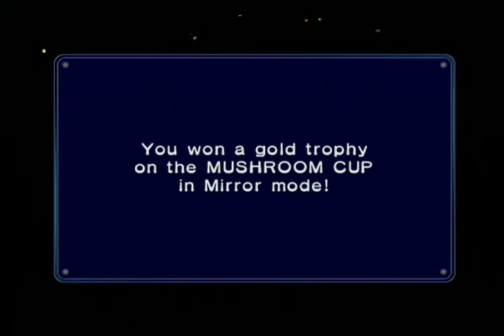Mario Kart Double Dash!! walkthrough part 16: Mirror Mushroom Cup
We do the Mirror Mushroom Cup with my favourite combo, but sadly with not my favourite kart.

Combo used: Petey Piranha and King Boo
Kart used: Piranha Pipes

Race 1: Luigi Circuit              1st                10 points
Race 2: Peach Beach            1st                20 points
Race 3: Baby Park                 1st                30 points
Race 4: Dry Dry Desert          1st                40 points

02:34: HOW HEAVY? The Piranha Pipes' weight is tied with the Koopa King, the heaviest Kart!

03:47: HONK HONK the sound the Piranha Pipes makes when you don't have any items.

Final results:

1st: Petey Piranha and King Boo (me)                        40 points
2nd: Wario and Mario                                                  28 points
3rd: Bowser and Peach                                               28 points
4th: Baby Luigi and Paratroopa                                  14 points
5th: Waluigi and Baby Mario                                        8 points
6th: Bowser Jr. and Luigi                                             7 points
7th: Toad and Toadette                                               7 points
8th: Donkey Kong and Koopa Troopa                        4 points

ABSENT: Daisy, Yoshi, Birdo and Diddy Kong

AWARDS CEREMONY:

1st: Gold Trophy: Petey Piranha and King Boo (me)             40 points
2nd: Silver Trophy: Wario and Mario                                      28 points
3rd: Bronze Trophy: Bowser and Peach                                28 points

UNLOCKED:

Toadette Kart (Toadette)

HOW TO UNLOCK:

Win Mirror Mushroom Cup